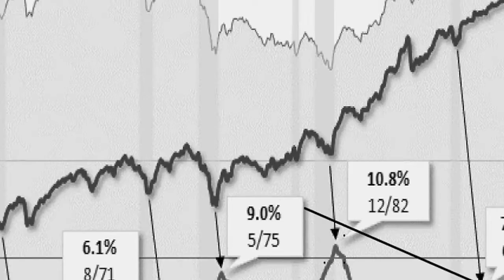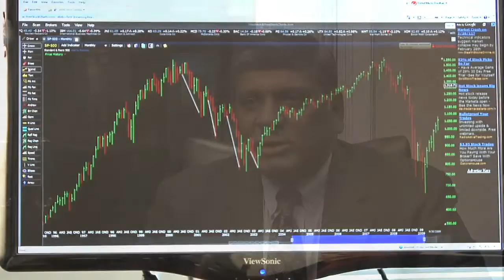Tactical Management in the Secular Bear Market